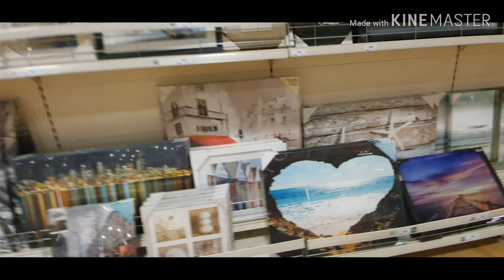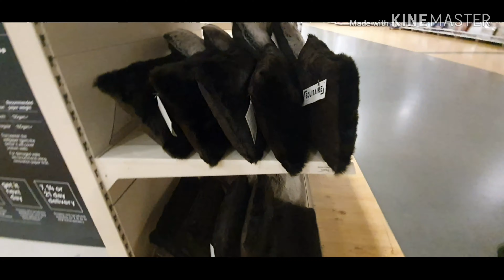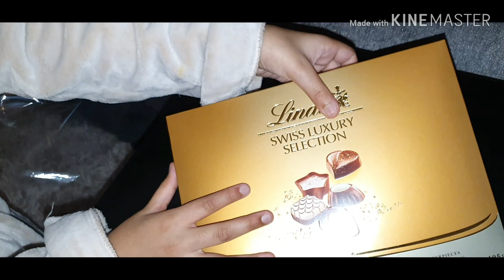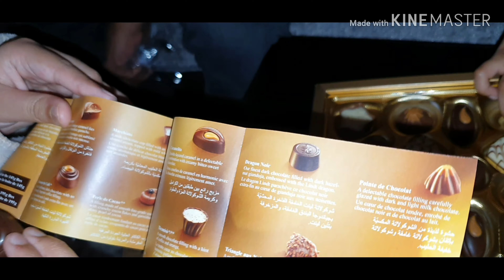B&Q TOUR//shopping in B&Q//MY daily blog//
As-Salaam-Alaikum everyone Hope everyone's ok Today I'm going to share with you guys B&Q TOUR Hope you guys enjoy the video if you do, please like comment share and subscribe to my channel❤😘